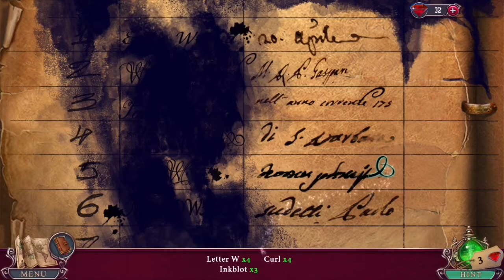Dark City 2: MUNICH Walkthrough (Part2/2)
Dark City 2: MUNICH
It's Oktoberfest time in Munich, Germany, the biggest celebration of the year! But this year, the festivities are being spoiled by a series of violent attacks. The witnesses claim that werewolves are responsible, but that can't be true, can it? Track down the clues and discover the truth for yourself in this clever hidden-object adventure game!